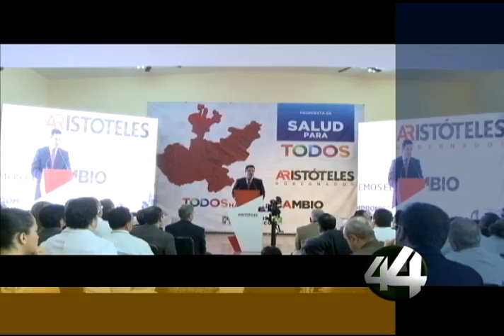Corte 44 - Sandoval presenta plan de salud - 17 de Abril de 2012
Aristóteles Sandoval,  presentó el plan de salud que pretende implementar en caso de ganar las elecciones, ante miembros de la Sociedad Medica de Jalisco, prometió construir el centro de trauma de occidente, para atender a victimas de accidentes, crear el instituto jalisciense de la nutrición para abatir el problema de la obesidad; así como el instituto del adulto mayor.

El Priista señaló que se requiere restructurar el seguro popular e invertir más recursos en materia de salud.

Adelantó que integrará las instituciones de salud para garantizar la cobertura universal para todos los jaliscienses.

Informe de Edgar Olivares